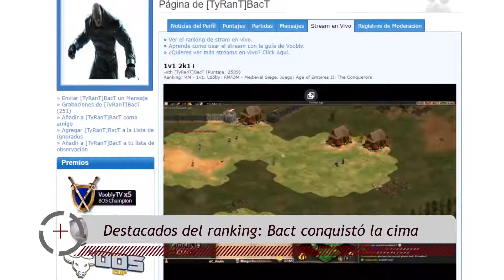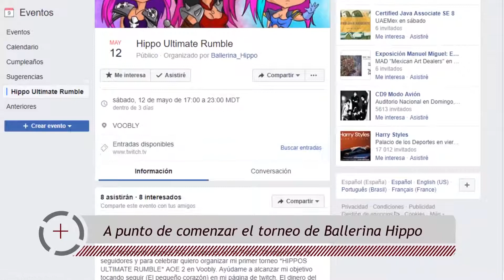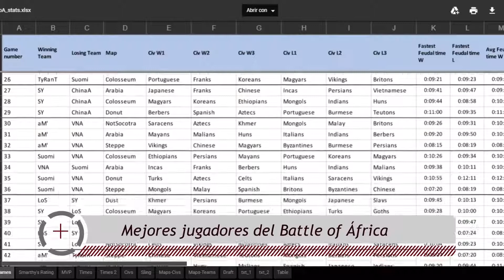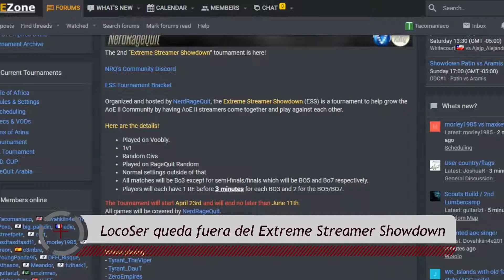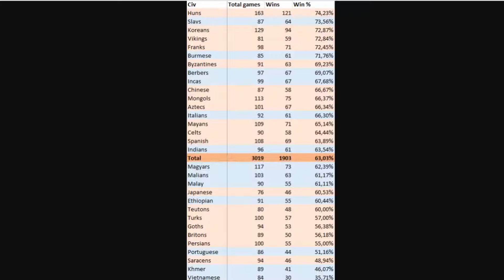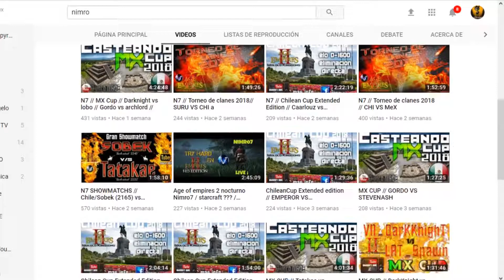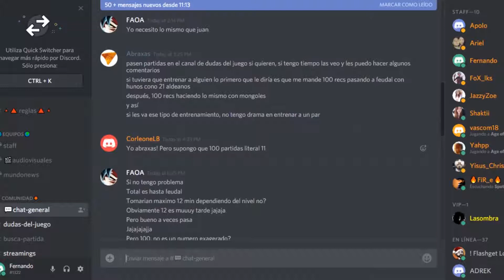Duelo de campeones Evento MundoAOE Mundo News Age of Empires Ep 17